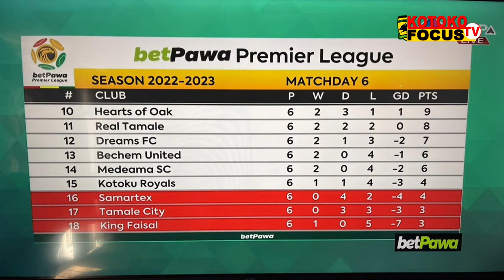MEN ARE SEPARATING FROM THE BOYS AFTER MATCH DAY 6, ZERBO SHAME ... DANLAD JOINS BLACK STARS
Join our Live studio Discussion as we Delve into the latest news and updates from Kumasi Asante . You can also call to express your opinion when the phone lines are activated. You can also log on to our for more information and updates fabulous the best!